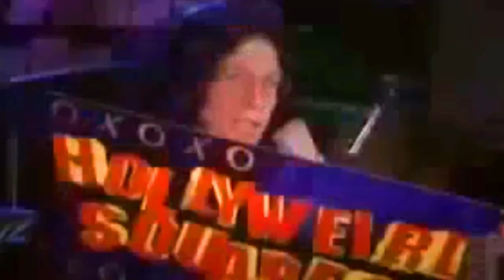Daniel Carver VS Trick Daddy